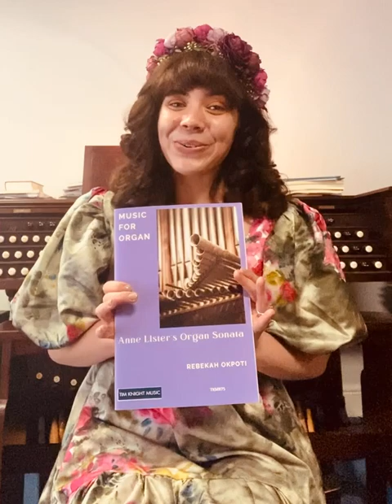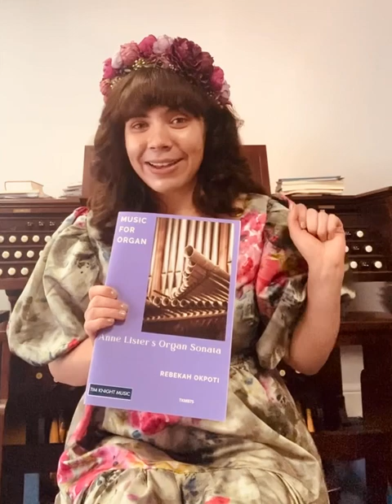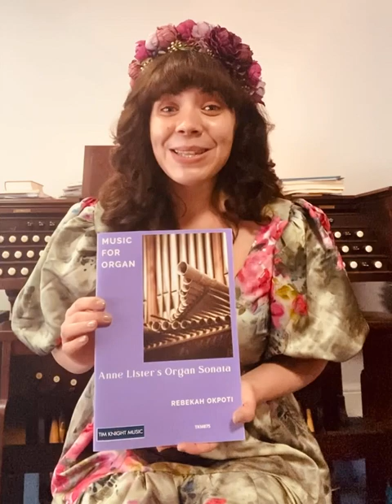Anne Lister's Organ Sonata - An Introduction by the composer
Dr Rebekah Okpoti takes you through the idea behind, and the writing of the piece which is available as a download or printed copy